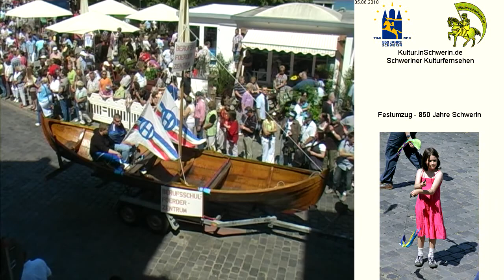Festumzug - 850 Jahre Schwerin 8